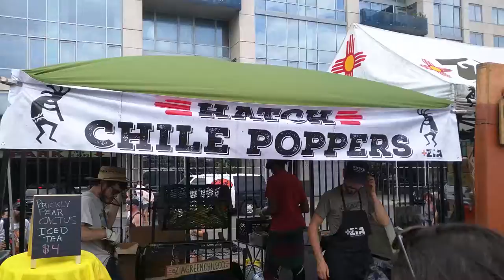Chile poppers @smorgasburg Williamsburg